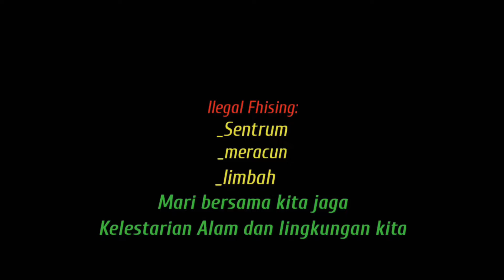AKHIRNYA KEJADIAN YANG TIDAK DIINGINKAN TERJADI JUGA,MANCING MALAM,NAJUR IKAN LEMBAT ...!!!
Kejadian yang tidak di inginkan terjadi juga
mancing malam najur ikan lembat terjadi kejadian yang tidak di inginkan
teman saya kena patil ikan lembat waktu mancing malam

Umpan cacing tanah, teknik mancing taut/tajur, mata kail no 10 besar isi 100,nilon sakura no 35.
penerangan pakai senter kepala, senter zoom 1-2000 XM-L2 MC